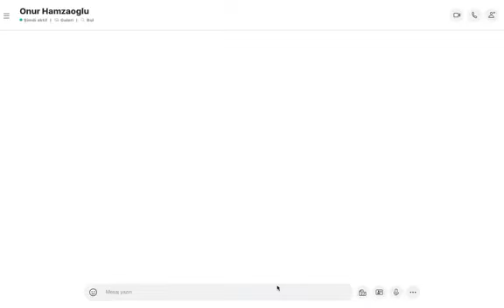Prof. Dr. Onur HAMZAOĞLU ile Söyleşi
19 Mayıs 2020 tarihli "Domuzlardan Malayan Pangolinlerine Pandemiler" konulu facebook canlı yayın söyleşisi